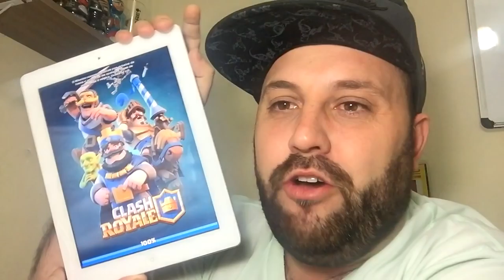SOU LENDÁRIO NO ROYALE!! CHEGAMOS A ARENA LENDÁRIA DO CLASH ROYALE COM A ESTRATÉGIA DE SPARKY!!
AGORA O BRUNO CLASH É MAIS UM LENDÁRIO DO CLASH ROYALE!! ENFIM POSSO GRITAR: QUEM DIZIA QUE EU NUNCA CHEGARIA A ARENA LENDÁRIA NO ROYALE!! CHEGAMOS!! SOU LENDÁRIO NO ROYALE!!  CHEGAMOS A ARENA LENDÁRIA DO CLASH ROYALE COM A ESTRATÉGIA DE SPARKY!!

Caso tenham alguma sugestão de vídeo, deixe seu comentário, pois se for realmente interessante, eu vou gravar e ele aparecerá aqui no canal BRUNO CLASH !!

“Go Clash”